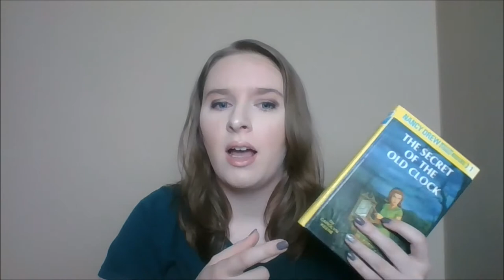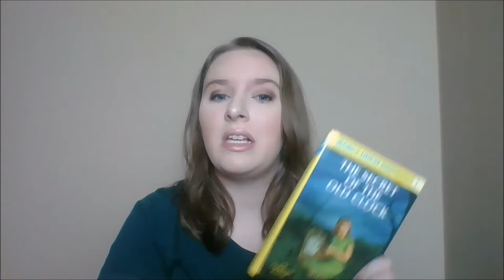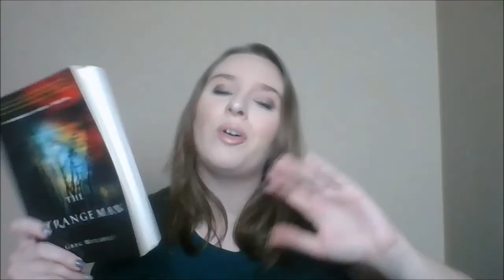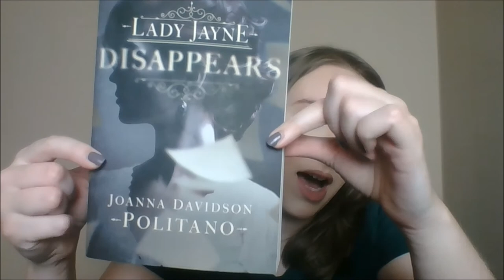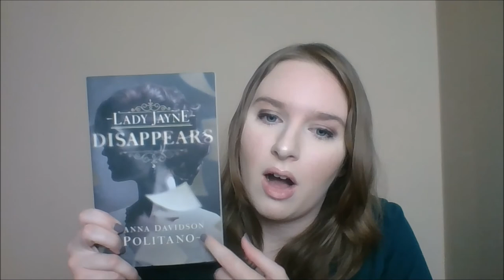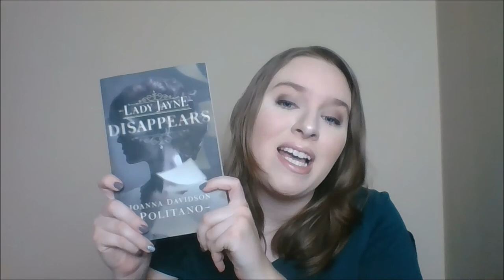my current favorite books/authors (part 2)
Hey guys! Hope you all enjoy part two of my favorite books/authors!

Carolyn Keene/Mildred Wirt Benson - Nancy Drew Classics
Greg Mitchell - The Coming Evil Trilogy
Joanna Davidson Politano - Lady Jane Disappears